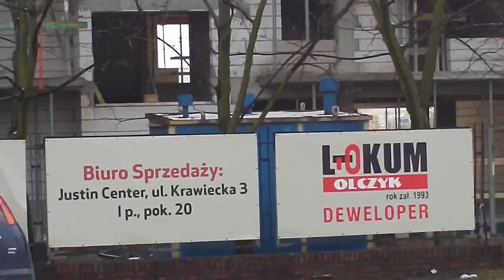24.01.2012 - Wrocław - Budowa Osiedla Lokum di Trevi (Lokum Deweloper)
Investmap.pl - informacje & zdjęcia i wideo z inwestycji w całej Polsce
- Forum o inwestycjach w Polsce (mieszkania, biura, galerie handlowe itp)